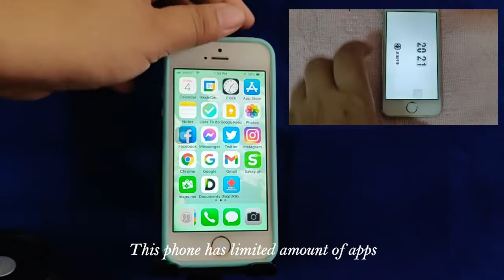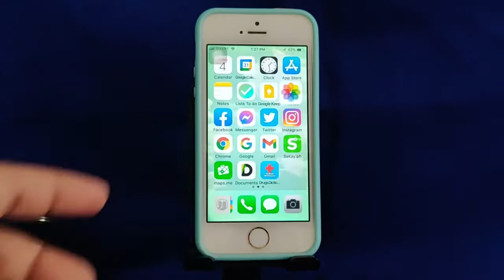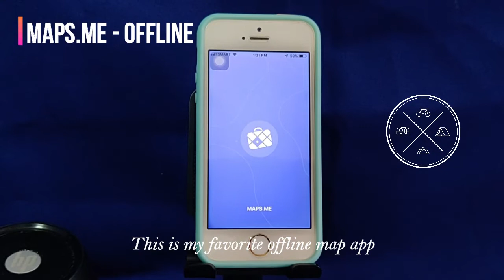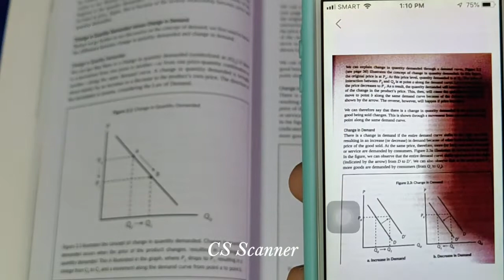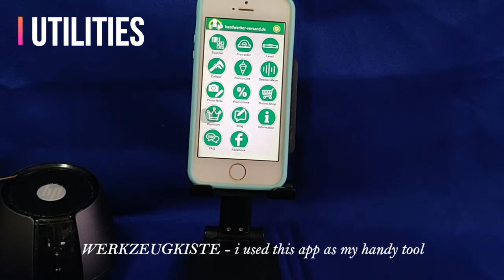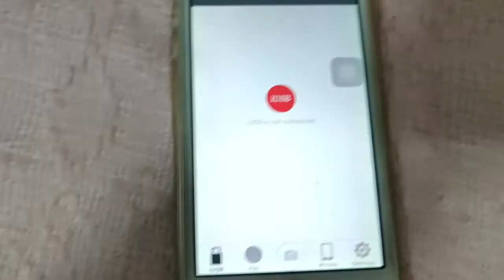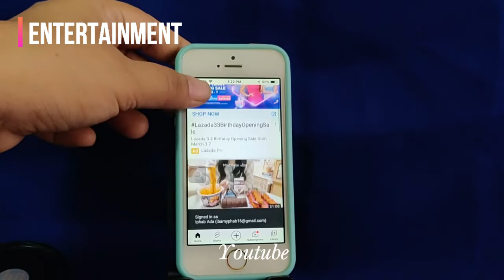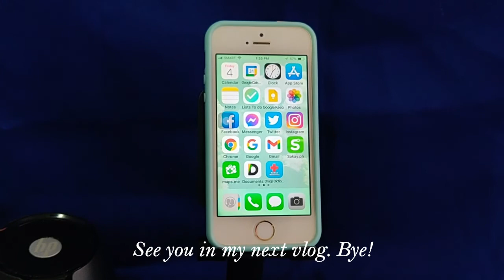MyTechVlog4 - What's on my Iphone 5S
Recommended apps for Iphone 5s